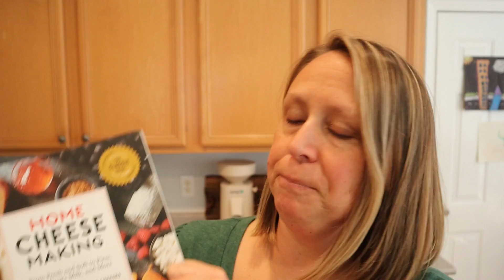2022 everybitcountschallenge - We did it!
Dry Farm Wines - Organically grown, no additives and keto friendly!

Toups & Co Organic Skincare - My favorite, and all I use!

Mountain Rose Herbs (where I buy all our home apothecary herbs and spices in bulk):

My Favorite Amazon Products: